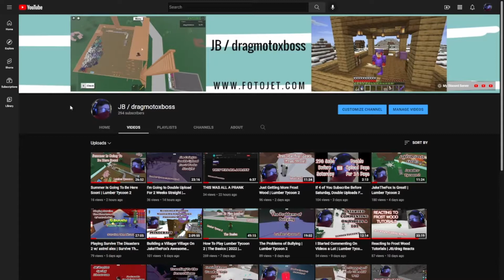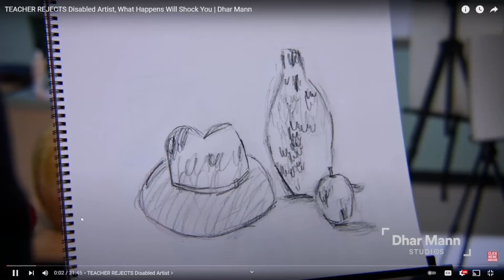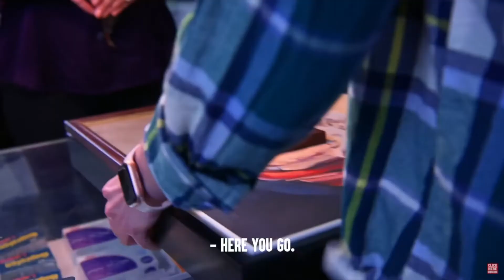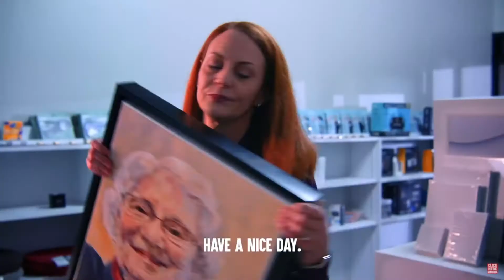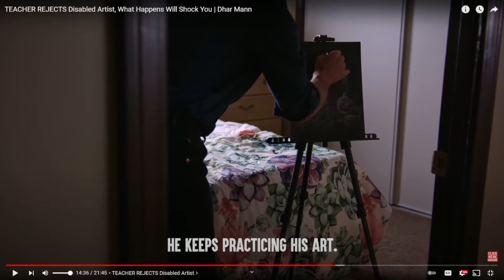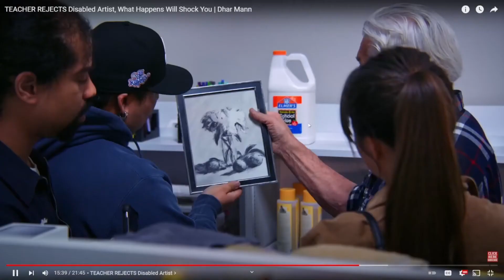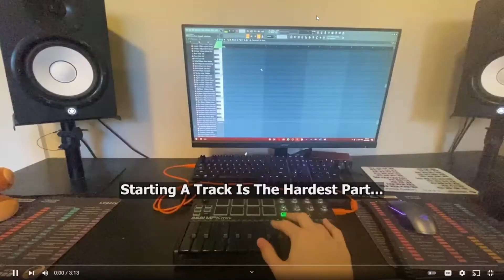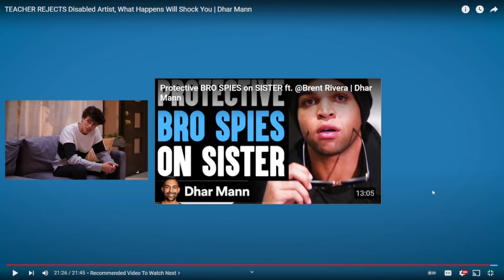Reacting to TEACHER REJECTS Disabled Artist | JB/drag Reacts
Staring JB / dragmotoxboss, I decided to react to another Dhar Mann video 1 year after I reacted to one before.